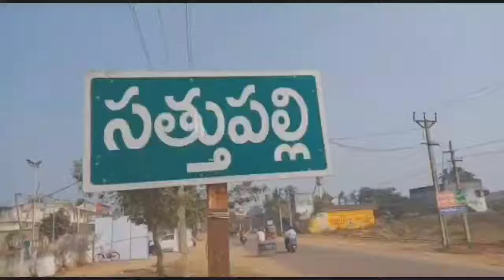సత్తుపల్లి లో పాగా వేస్తున్న వైయస్ షర్మిల పార్టీ!